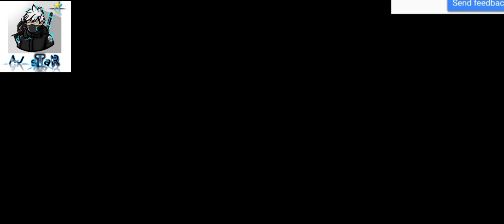Formula Car Racing Stunts 3D-Impossible Car Mage Ramp Simulator 2021- Android GamePlay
welcome to AJ STAR GAMING channel
I have played this game for the first time. Please let me know how it went. Furmola car stunts#android gameplay#impossible car stunts#Formula car stunts game 2022 - impossible car stunts game csg21 fast gaming#Formula car stunts game #2 2022 - impossible car stunts game android and ios + pegged-gdtc#Formula car stunts game 2022 - impossible car stunts game fcsg 10 fast gaming#Formula car stunts game 2022 - impossible car stunts game android gameplay tcsg12#Formula car stunts game 2022 - impossible car stunts game csg15#AJ STAR GAMING beat mobile geme car stunts game